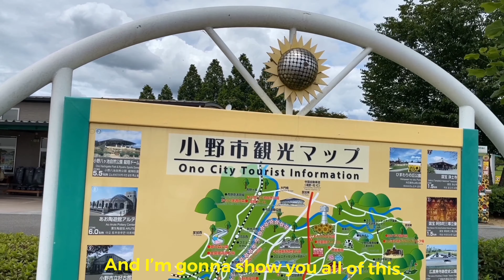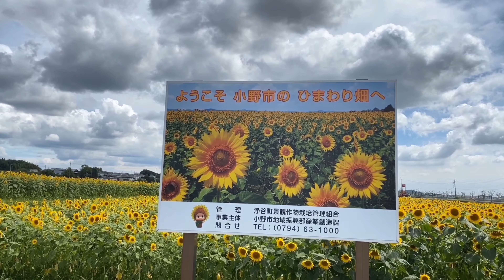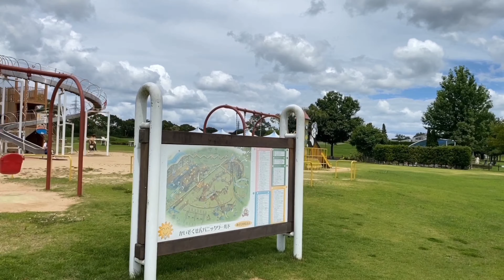SUNFLOWER HILL PARK || ONO CITY JAPAN || SUNFLOWER FIELD || vlog#9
Flowers are something special in Japan and as summer arrives one of it’s trademark images is the blooming sunflowers. So now I will give you a tour of Sunflower Hill Park in Ono City, Japan. It is an 80 thousand square meter field with a total of 380,000 sunflowers bloom during summer.
Join me in this adventure!